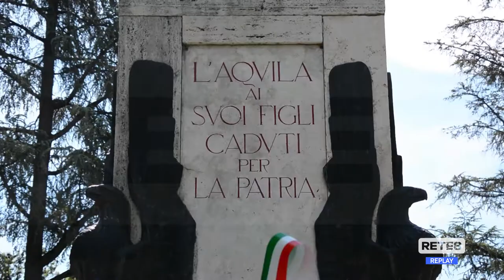L’Aquila - 2 giugno di speranza e ripartenza